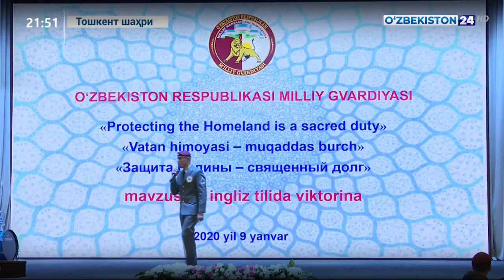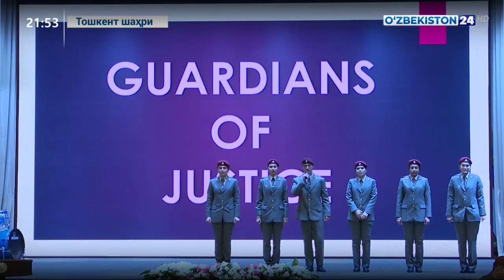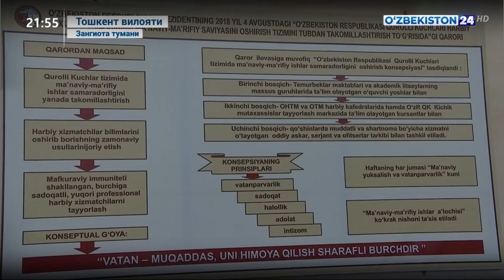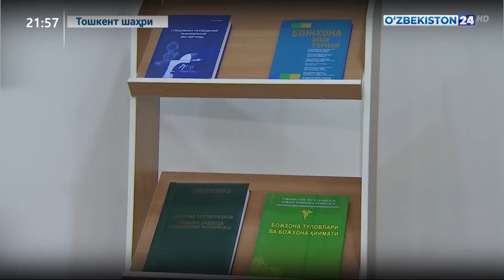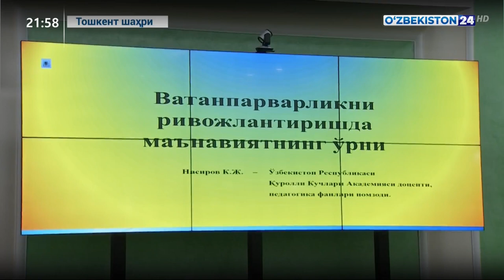Ҳарбий ватанпарварлик тадбирлари